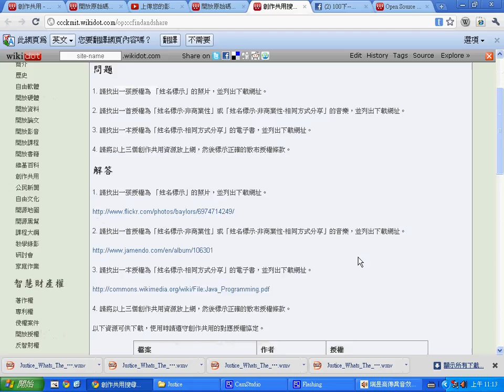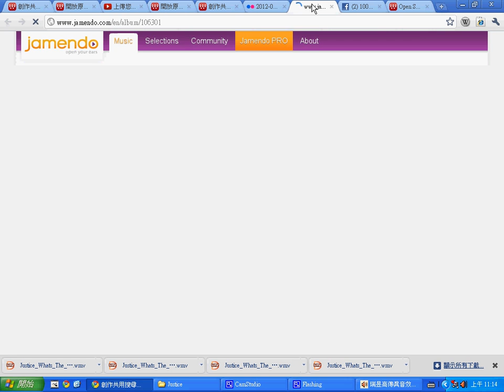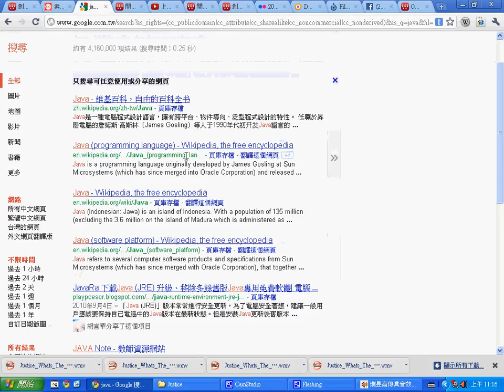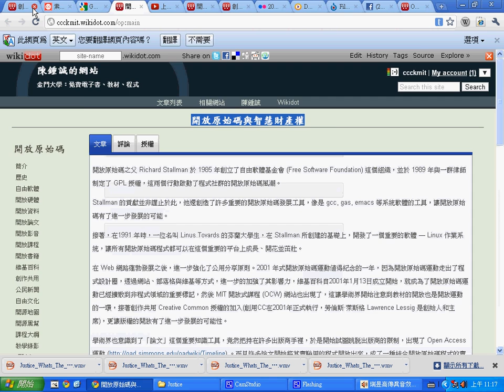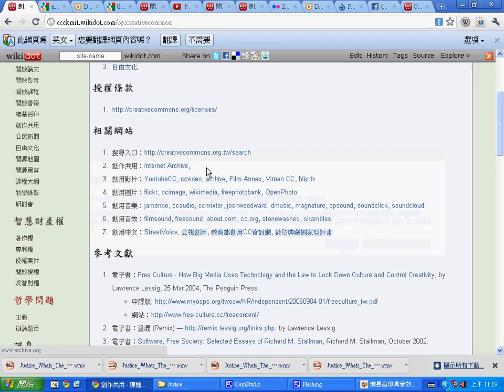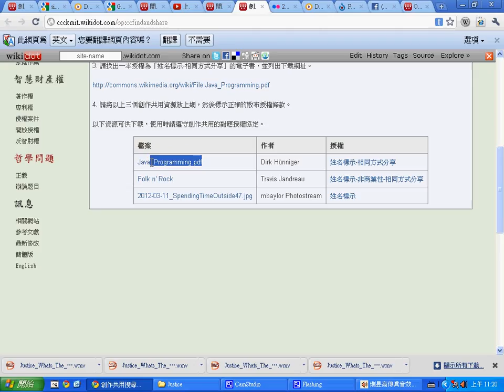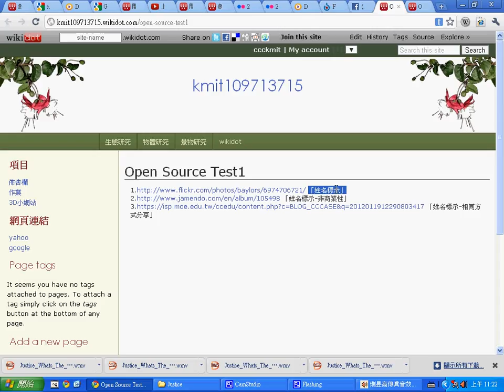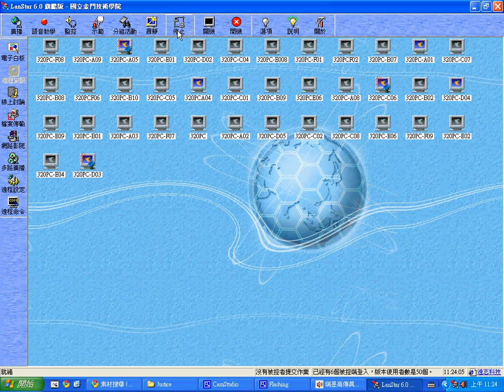開放原始碼：創作共用搜尋與分享 -- OpCCSearchAndLicensing.avi